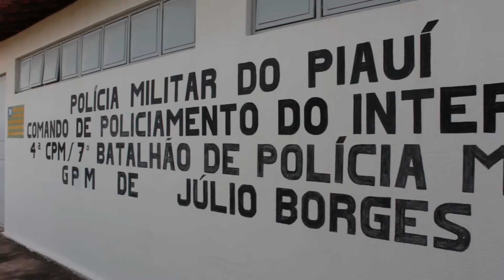PMemAção: Comandante Geral entrega viaturas durante visita ao sul do Piauí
No início da semana (30, 31.01 e 01.02) o Comandante Geral da PMPI, Coronel Carlos Augusto visitou 12 cidades do extremo sul do Estado, área do 7º BPM (Corrente-PI), observando de perto as necessidades das Unidades e dos policiais da Corporação, atendendo de pronto à algumas delas, com entrega de viaturas.